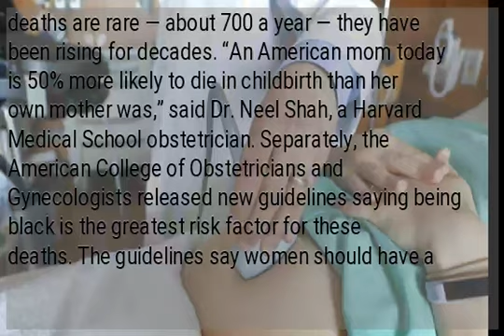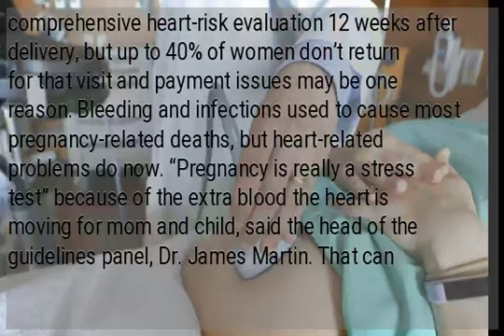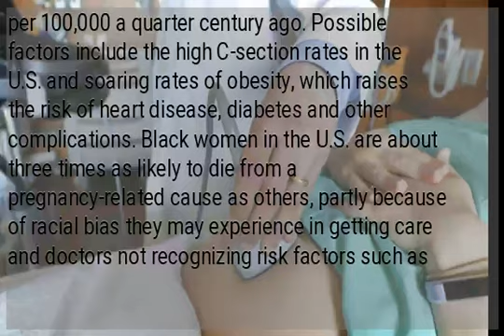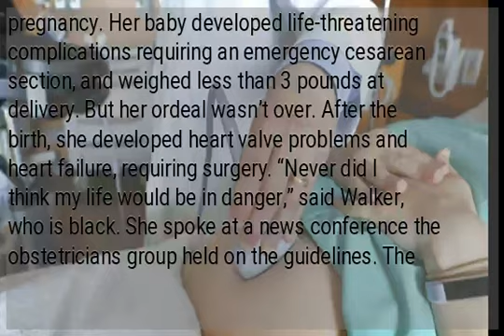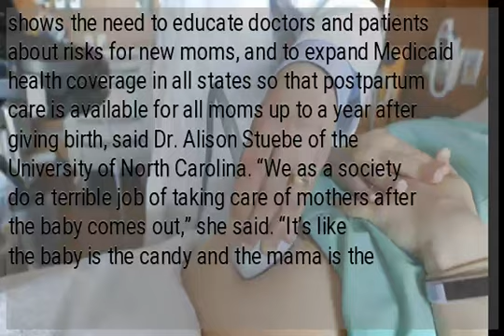US pregnancy deaths are up, especially among minorities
Pregnancy-related deaths are rising in the United States and the main risk factor is being black, according to new reports that highlight racial disparities in care during and after childbirth. Black women, along with Native Americans and Alaska natives, are three times more likely to die before, during or after having a baby, and more than half of these deaths are preventable, Tuesday’s report from the Centers for Disease Control and Prevention concludes. Although these deaths are rare — about 700 a year — they have been rising for decades. “An American mom today is 50% more likely to die in childbirth than her own mother was,” said Dr. Neel Shah, a Harvard Medical School obstetrician. Separately, the American College of Obstetricians and Gynecologists released new guidelines saying being black is the greatest risk factor for these deaths. The guidelines say women should have a comprehensive heart-risk evaluation 12 weeks after delivery, but up to 40% of women don’t return for that visit and payment issues may be one reason. Bleeding and infections used to cause most pregnancy-related deaths, but heart-related problems do now. “Pregnancy is really a stress test” because of the extra blood the heart is moving for mom and child, said the head of the guidelines panel, Dr. James Martin. That can reveal previously unknown problems or lead to new ones. The CDC report found that about one third of maternal deaths happened during pregnancy, a third were during or within a week of birth, and the rest were up to a year later. Globally, maternal mortality fell about 44% between 1990 and 2015, according to the World Health Organization. But the U.S. is out of step: Moms die in about 17 out of every 100,000 U.S. births each year, up from 12 per 100,000 a quarter century ago. Possible factors include the high C-section rates in the U.S. and soaring rates of obesity, which raises the risk of heart disease, diabetes and other complications. Black women in the U.S. are about three times as likely to die from a pregnancy-related cause as others, partly because of racial bias they may experience in getting care and doctors not recognizing risk factors such as high blood pressure, said Dr. Lisa Hollier, the obstetrician group’s president. Stacy Ann Walker may be an example. She was 29, healthy and excited to be expecting her first child eight years ago “when the unimaginable happened and left both of us fighting for our life.” The Hartford, Connecticut, woman said her doctor brushed off her complaints of shortness of breath, exhaustion and swelling in her legs as normal aches and pains of pregnancy. Her baby developed life-threatening complications requiring an emergency cesarean section, and weighed less than 3 pounds at delivery. But her ordeal wasn’t over. After the birth, she developed heart valve problems and heart failure, requiring surgery. “Never did I think my life would be in danger,” said Walker, who is black. She spoke at a news conference the obstetricians group held on the guidelines. The CDC looked at about 3,000 pregnancy-related deaths from 2011 through 2015, using death certificates. Researchers also looked at more intensive investigations of about 250 deaths done in 13 states. The latter review determined that 60% of deaths were preventable. Often, three or four problems contributed to a death, ranging from doctors’ mistakes to the difficulty some women had getting housing and healthy food. The report shows the need to educate doctors and patients about risks for new moms, and to expand Medicaid health coverage in all states so that postpartum care is available for all moms up to a year after giving birth, said Dr. Alison Stuebe of the University of North Carolina. “We as a society do a terrible job of taking care of mothers after the baby comes out,” she said. “It’s like the baby is the candy and the mama is the wrapper,” she added. “Once the baby is out of the wrapper, the wrapper is tossed aside.”...